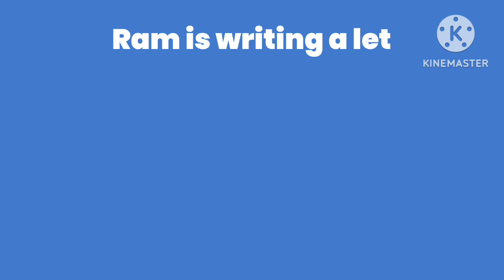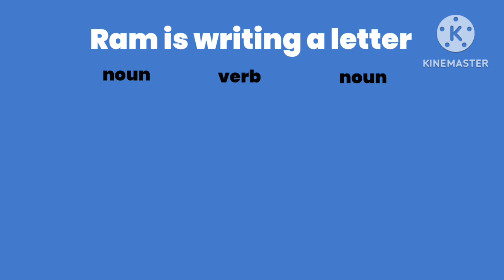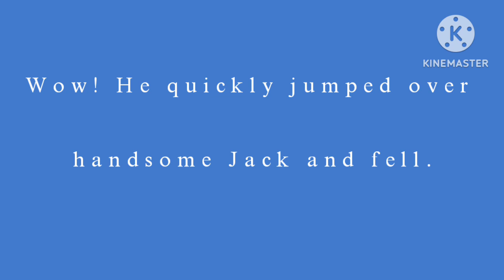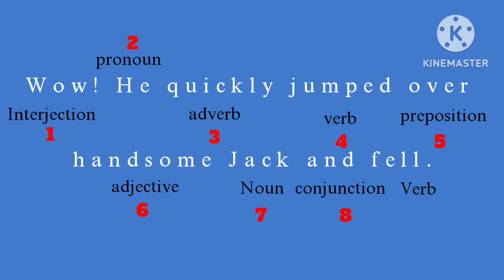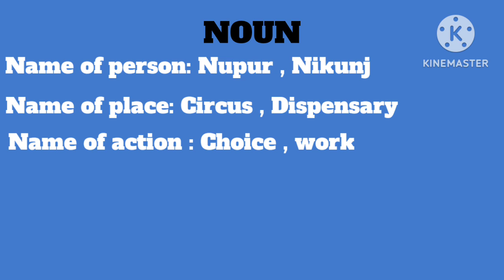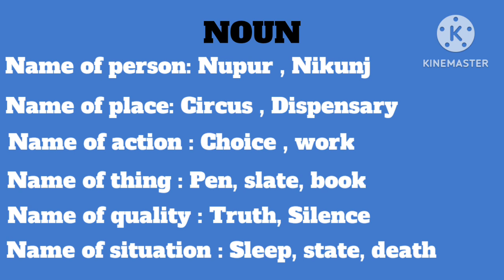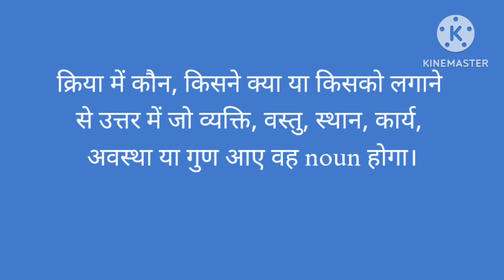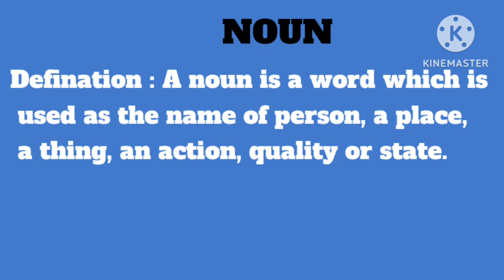Parts of Speech in English Grammar - Noun, Pronoun , Adjective | All Parts of speech in Hindi Part 1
Hello friends, In this video we learn parts of speech in English Grammar like Noun, Pronoun, Adjective etc. Part of speech is very basic of English grammar. In the journey of English learning Part of speech plays very important role. This is part 1, we will come back with part 2 shorty. So, let's start.